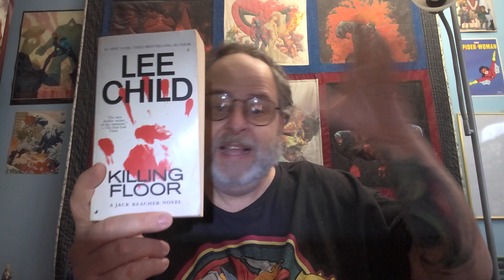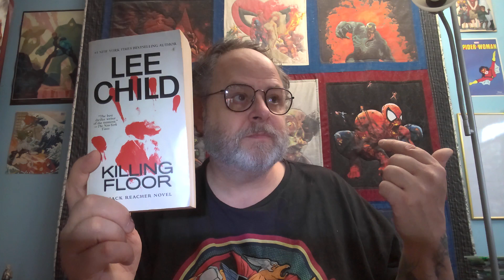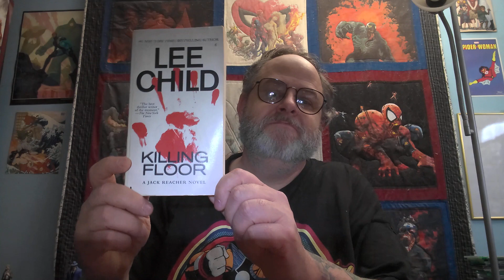Killing Floor By Lee Child Book Review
You've seen the movies! You watched the TV show! (Or not. I don't know what you do.) Now, let's talk about the first Jack Reacher book, Killing Floor by Lee Child.